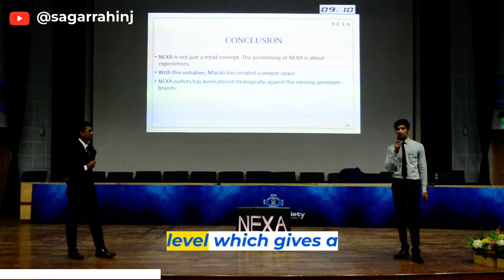Conclusion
Business Presentation during my college on the topic- Maruti Suzuki NEXA